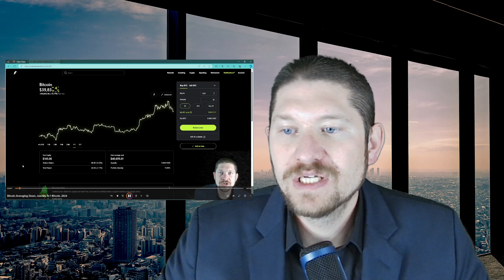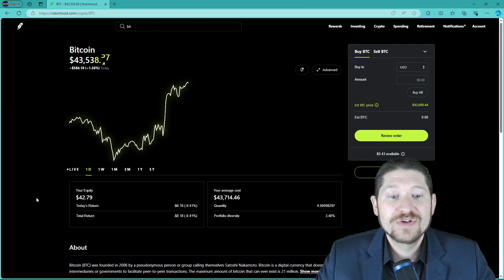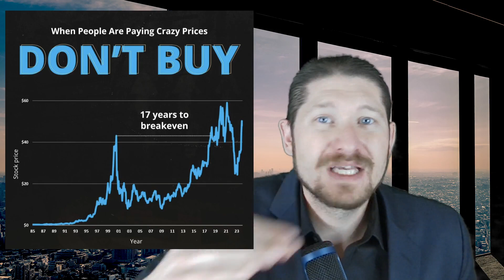Bitcoin update! I sold it all to lock in profits. Should I average down bitcoin again in 2024?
Good morning, Investing for Beginners Community Family!  What a beautiful day it is to be alive and well!

Today I talk about Bitcoin update! I sold it all to lock in profits. Should I average down bitcoin again in 2024? have you ever asked yourself, should I average down bitcoin, well I talk about how I am averaging down bitcoin in the year 2024, why is bitcoin stuck at 42000, I also talk about taking profits by always have a plan and a stop loss when I trade. The cool thing about the crypto market is that there is no PDT rule. That mean you can trade in and out of trades all day 24/7 365 days a year, which create a huge opportunity for you and I to make serious money in the market.

Get this video to 50 Likes and I will Personally start a new Challenge in February to invest $5 every single day into bitcoin, until we reach 1 bitcoin currently priced at $42,600 at time of this recording!

                    *Did you Know if you invest $5 a day over a 40-year period. At an average annual 10% return, you're looking at accumulating about $797,000 🤑🤑🤑-- and you'll have only put in $72,000 of your own money over that 40-year stretch.

*Do You Hear That? That is the sound of a new episode on the Investing for Beginners Podcast!!!

*Support our dream of reaching 1000 Spotify Listeners and Enjoy quality content to help you start your investing journey today, (98/1000) SO FAR!

Your Invited to a PRIVATE group with over 70K members
Investing for Beginners Community Private Facebook group!

Atomic Habits:
Your money or your life
How to Win Friends and Influence People
Think and grow rich
Awaken the giant within
The Book on Rental Property Investing